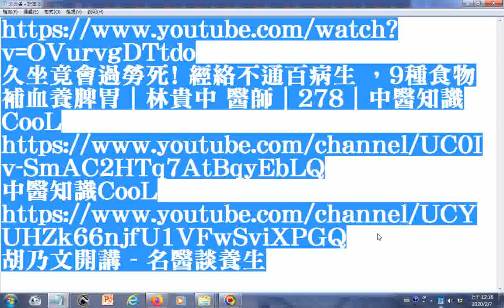補血食物資訊+中醫知識頻道+名醫胡乃文中醫師談養生的頻道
久坐竟會過勞死! 經絡不通百病生 ，9種食物補血養脾胃｜林貴中 醫師｜278｜中醫知識CooL
胡乃文開講 - 名醫談養生